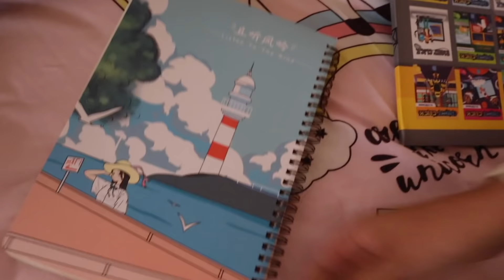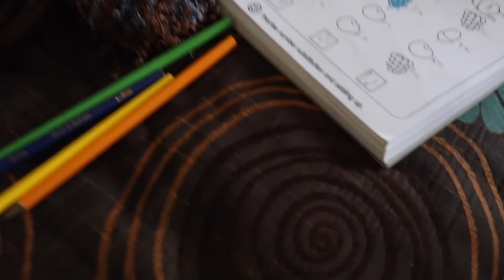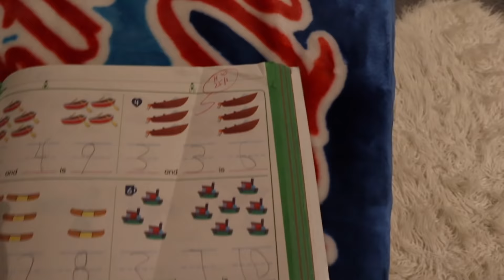واخيرا داومنا 😍 روتينا المسائي بعد المدرسه ⛅️ صالح شق كتابه بأول اسبوع دوام 😭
♥︎ اذا تبون ترسلون لنا شي 👇
ص.ب 380010